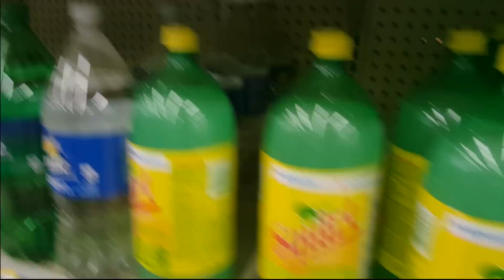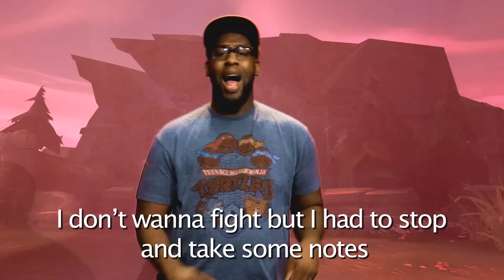LA and the RAP BATTLE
I was lucky enough to go to LA for a week and recorded a part of my journey. Hope you enjoy! Riot flew me over for a Youtube lab and I met some pretty awesome people. I am quite lucky, thank you for playing your part in that people that watch these videos or my streams!

Our team decided to do a RAP Battle, so if you want to watch the cringey Aussie female rap go to 5:04.

Also, I was quite sick during this trip, so please no hate.